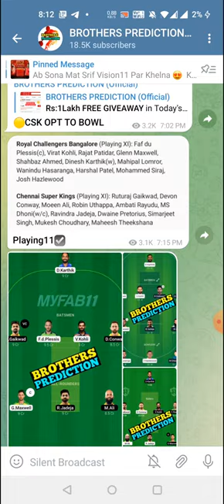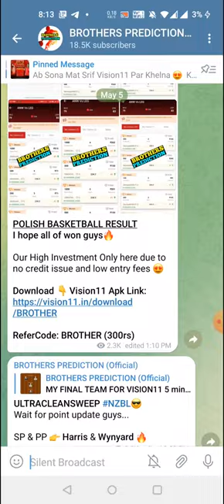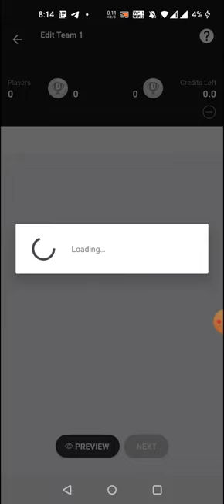MOS vs KRA BASKETBALL DREAM11 TEAM PREDICTION TODAY MATCH | RUSSIAN BASKETBALL LEAGUE DREAM11 TEAM